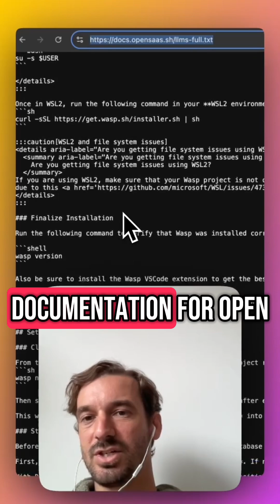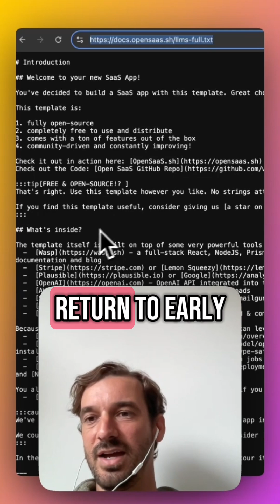LLMs are bringing back text only sites to the web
A funny coincidence of AI and LLM assisted coding is that we are getting a return to text only static websites which are easier for LLMs to read and use so for example I just created an llms-full.txt for Open SaaS to make it easier to include the entire documentation in your chat context when creating your sass app.